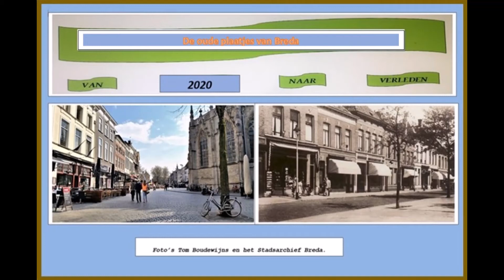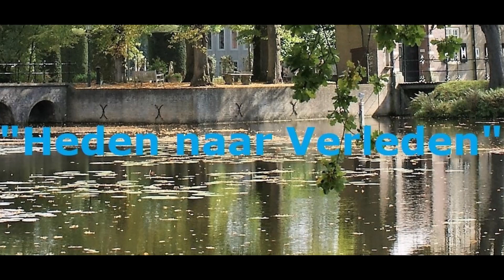De oude plaatjes van Breda 003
De oude plaatjes van Breda.